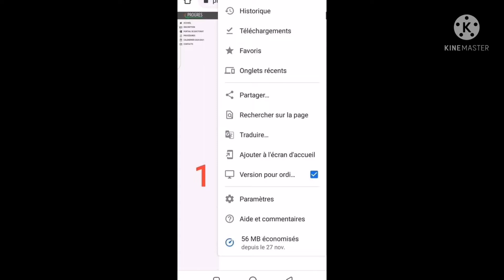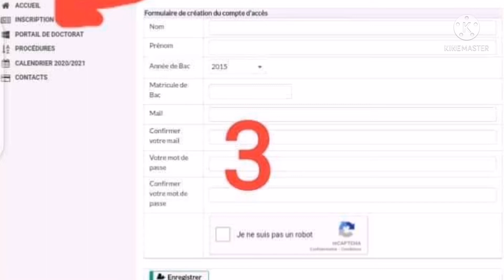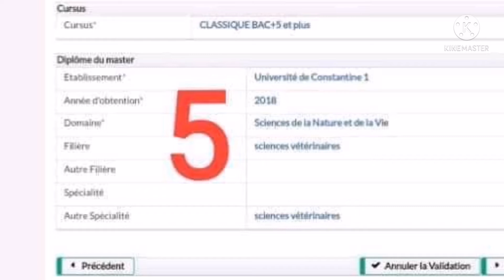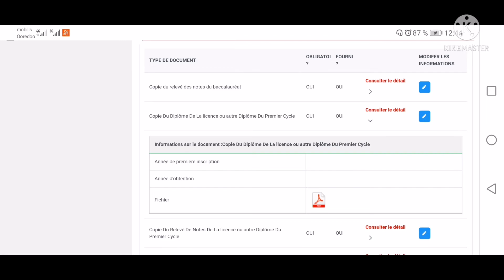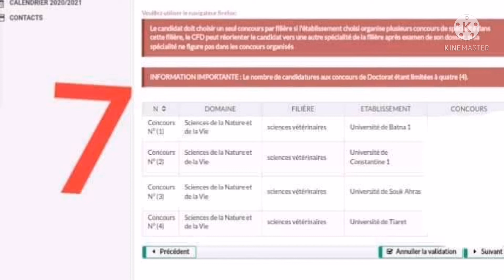طريقة التسجيل الإلكتروني في مسابقات الدكتوراه 2022, وثيقتين غير مطلوبة في التسجيل 👍